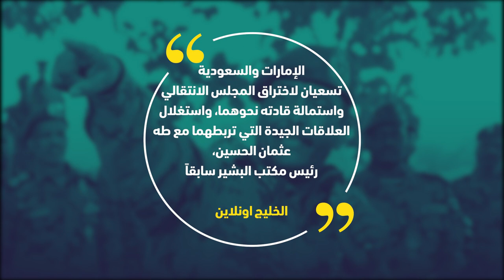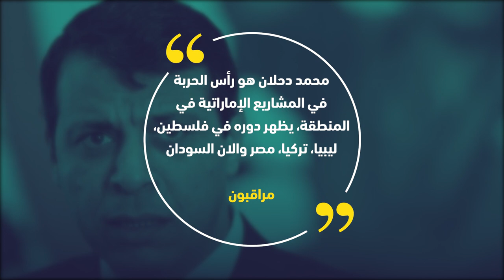يا أهل السودان، جاءكم دحلان